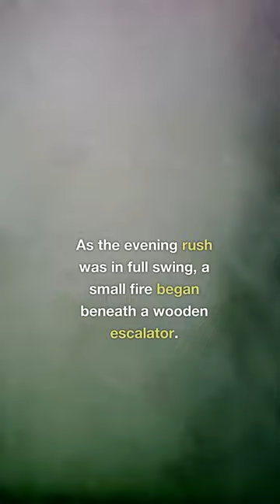Heroic Firefighter's Last Stand 💔: The Tragedy That Shook London 🚒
When disaster struck King's Cross Station in 1987, Senior Firefighter Colin Townsley didn't think twice. Dive into the heart-wrenching story of bravery, sacrifice, and the undying spirit of our first responders. Their courage knows no bounds